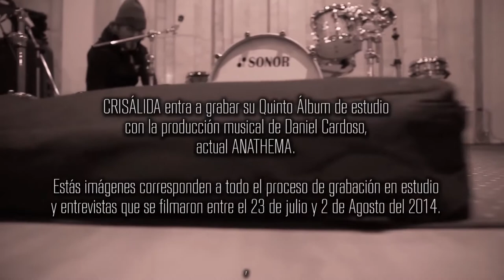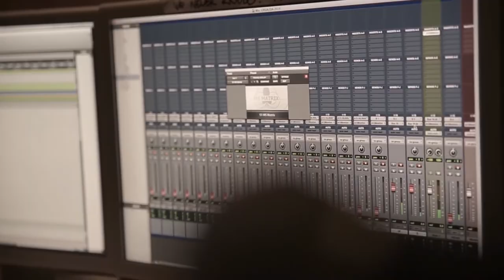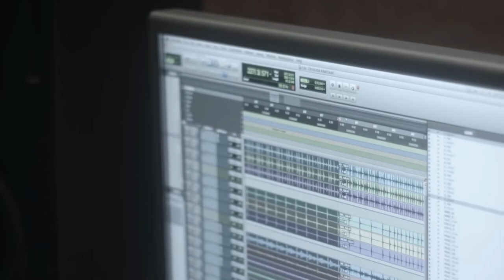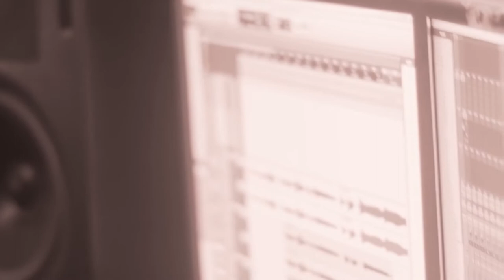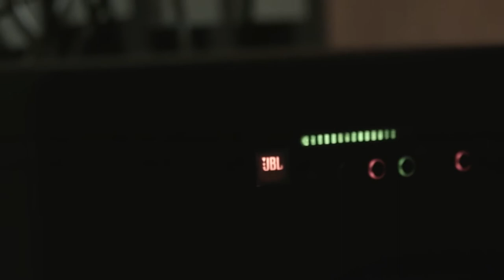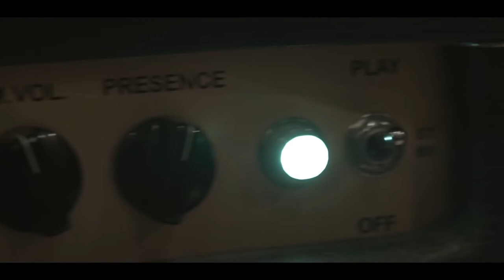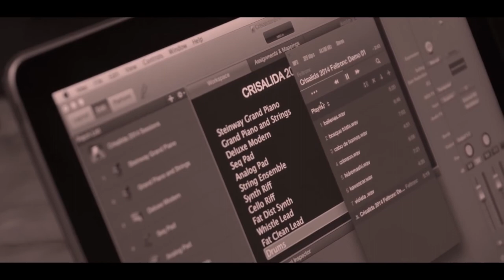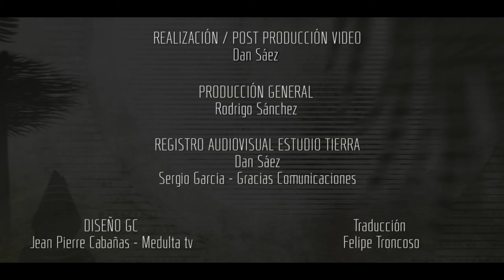Crisálida Terra Ancestral - Documentary Film inside Recording Studio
This Video shows the 11 days of hard working recording process & music production located in "Estudio Tierra" Chile. All Sound & Mixing and Mastering post-production was done at UltraSoundStudios Portugal.

"Terra Ancestral" Tells deep stories about our powerful south of Chile, its majestic forests and the suffering of our ignored Patagonia's ethnic groups.This album is dedicated to all the native peoples of this territory who have been brutally destroyed by grief, hatred, betrayal and oblivion. For all of you dear ones, this work is full of love and admiration, with the certainty that winds of change will come that will enhance the aboriginal n as the only child of this land.

Crisálida formación Terra Ancestral Álbum:

Cinthia Santibañez (voz) - Rodrigo Sánchez (Batería) - Felipe Troncoso (Teclados) - Damián Agurto (Guitarra) - Braulio Aspé (Bajo)
Músico Invitado: Cristian Carrillo (Guitarra)
Grabado el 2014 en Estudio Tierra por Ingenieros, Cristian Mardones, Andres Yanten.
Producción Musical: Daniel Cardoso
Mezcla y Masterización: UltraSoundStudios Portugal por Daniel Cardoso
Ilustración y diseño: Jean-Pierre Cabañas (medu1a.tv)
Realización Documental: Dan Sáez @ladanzaes (Instagram)
Agradecimientos a Mario Toro MT Audiovisual